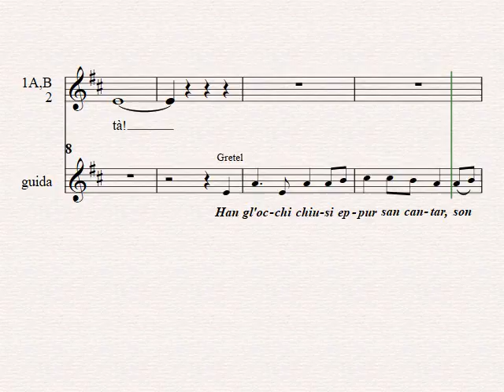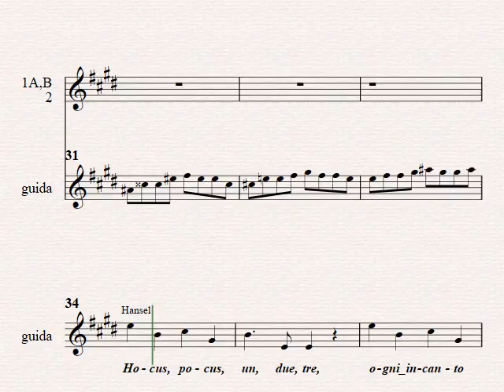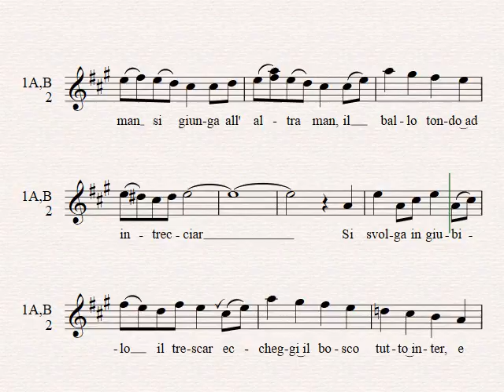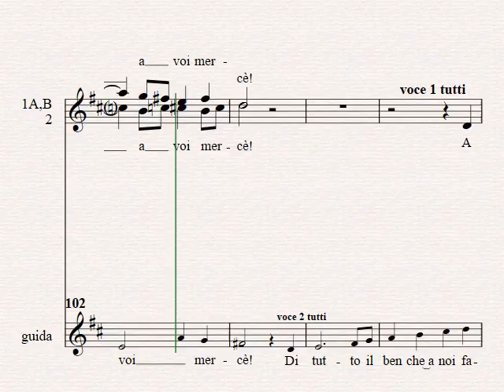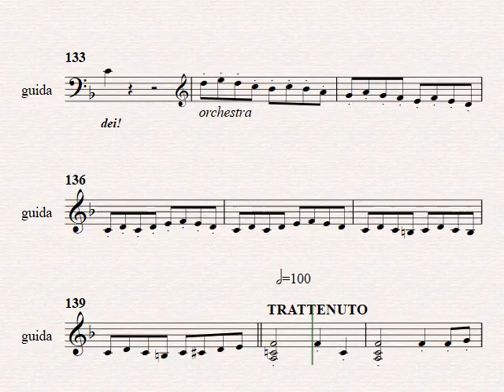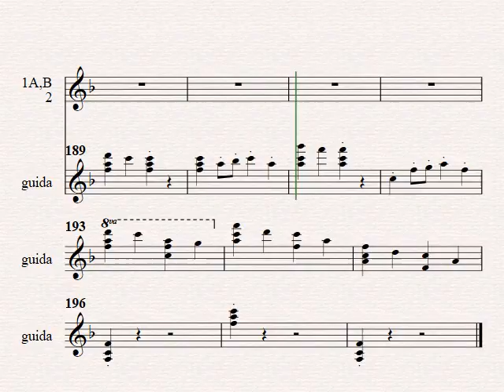Hansel & Gretel (Humperdinck) quadro 4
Quadro 4, studio x Coro ragazzi sc musica Fiesole; Voce 1, 1A, 1B (2):  Sofia B., Giulia picc, Camilla picc, Ivan, Lisa, Alice, Elena, Chiara, Gaia, Teresa, Ginevra B, Sofia M, Vittoria P, Anita, Anna